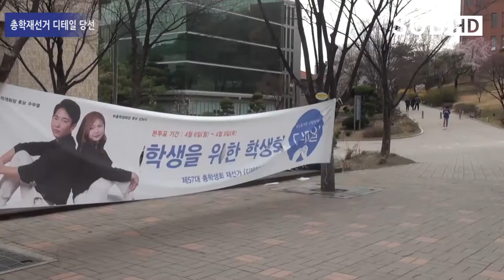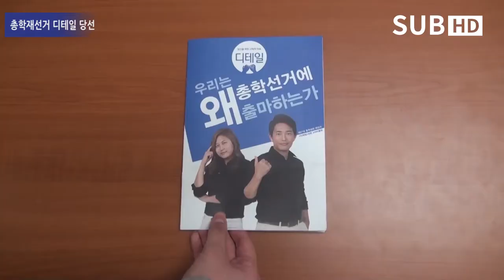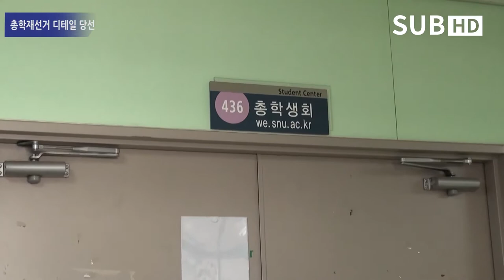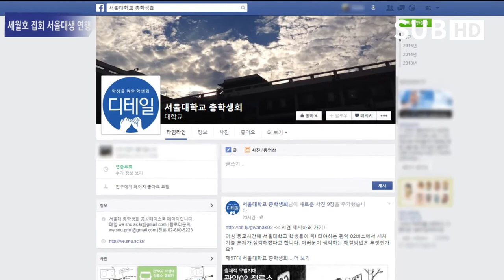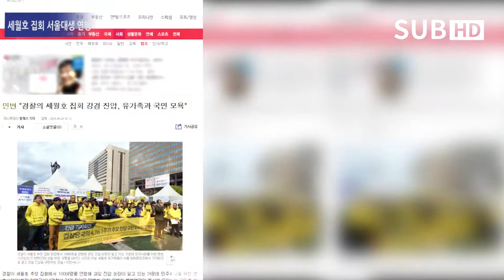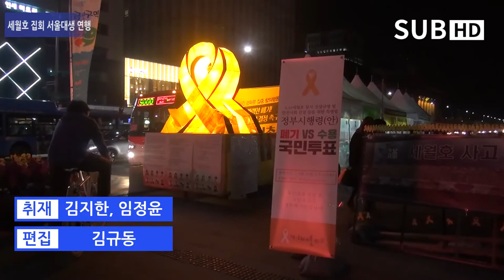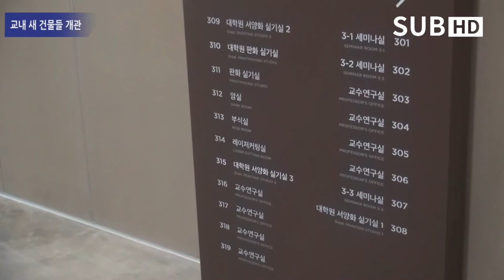[SUB NEWS] 4월 5주차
4월 마지막주 SUB NEWS 입니다.